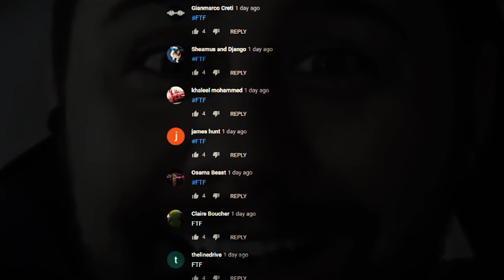Fightful's FTF Vs. WrestleTalk's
The plot thickens as Fightful's Sean Ross Sapp - the leader of the FTF Movement - invades WrestleTalk - the leaders of Team JTJ! However, now that SRS is able to hack into any WrestleTalk show whenever he wants, is Oli Davis in over his head?

About WrestleTalk Clips:
Welcome to the WrestleTalkClips YouTube channel!
On this channel, you’ll find the best moments from the WrestleTalk YouTube channel, where the hosts cover all things professional wrestling.
Any hot topics, humorous moments and memes from WrestleTalk can be found here!

WrestleTalkClips is also the new home for WrestleSketch, WrestleTalk's comedy series that highlights the humorous side of the professional wrestling world!
The videos on this channel are curated and edited by Vinny Schway, who co-writes and edits WrestleSketch and edits some of the let's play highlights on ScreenStalker.